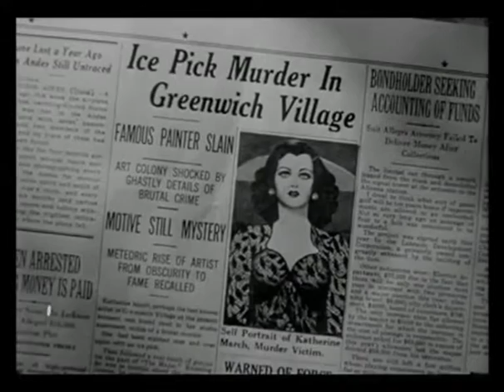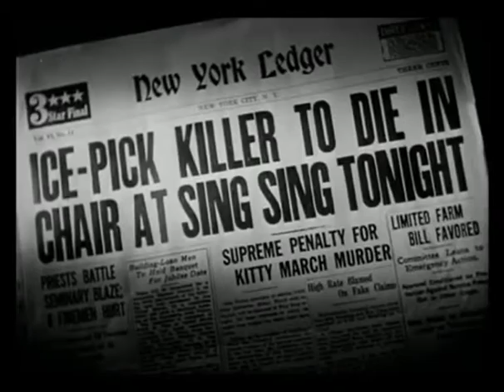La rue rouge (1945) bande annonce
Résumé : Christopher Cross, petit caissier marié à une mégère, tombe amoureux d'une fille facile, Kitty, qui se fait entretenir par lui. Elle vend sous son propre nom les toiles de Christopher, peintre amateur, grâce à l'entremise de son amant Johnny

Titre Original :  Scarlet Street
Film - Drame - Etats-Unis - 97 minutes
Réalisé par Fritz Lang
Avec Edward G.  Robinson, Joan Bennet, Dan Duryea, Margaret Lindsay, Jess Barker, Rosalind Ivan, Arthur Loft, Samuel S. Hinds, Vladimir Sokoloff, Rodney Bell
Credits : Dudley Nichols, Milton R. Krasner, Bernard B. Brown, Glenn E. Anderson, Arthur Hilton, Hans J. Salter, Walter Wanger, Fritz Lang, Melville Shyer, Fritz Lang Productions